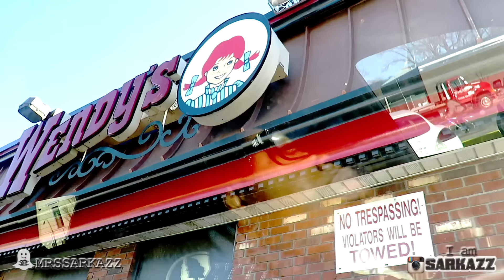MY BAD! Vlog